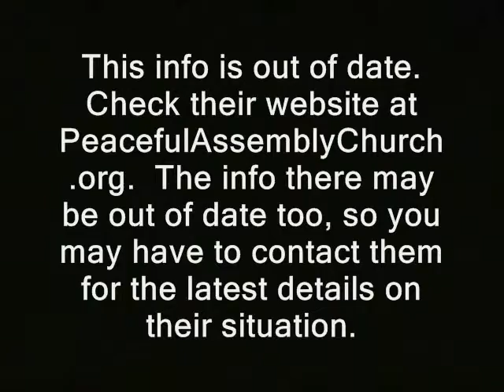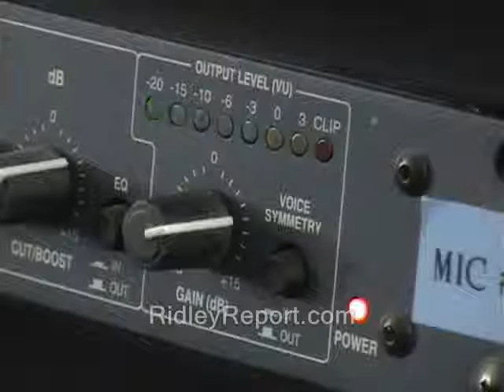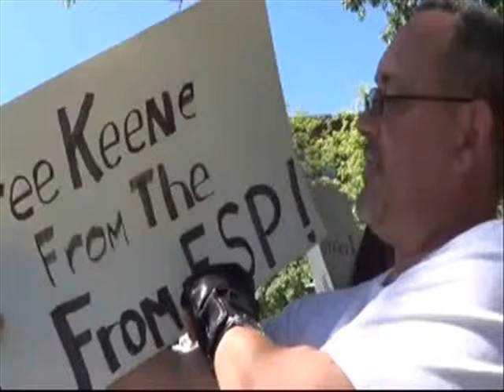Tax Lien Graves County KY